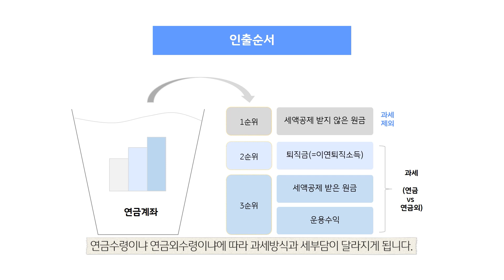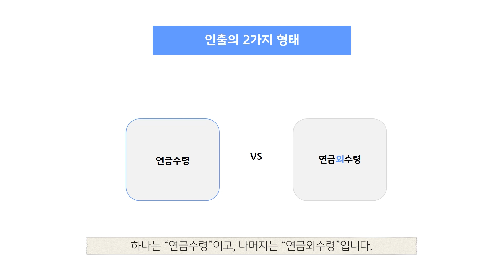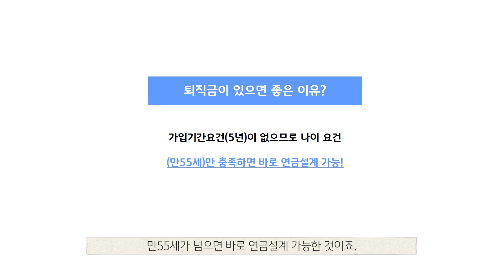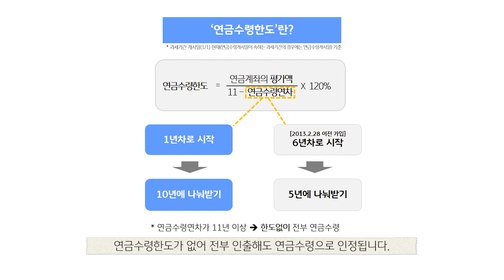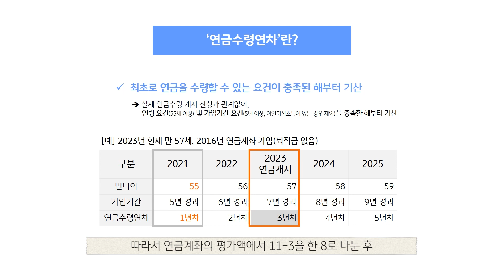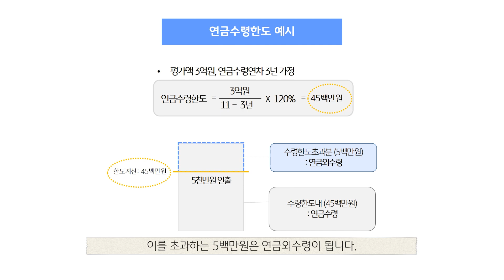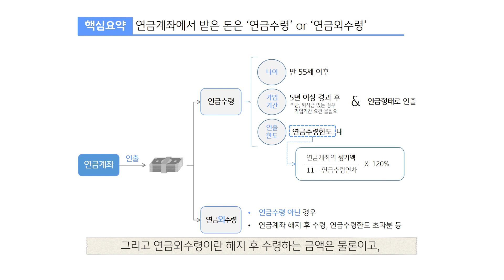[연금과 세금] 4화 인출단계의 과세 - 지금 키워야 할 세금지식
지금 키워야 할 세금지식(지.키.세) 연금과 세금편을 통해 연금세제에 대한 궁금증을 풀어봅시다!

이번 화에서는 연금계좌에 납입한 금액을 운용한 다음,
최종적으로 노후자금 사용을 위해 인출하면
어떻게 과세가 되는지 자세히 알아보도록 하겠습니다.